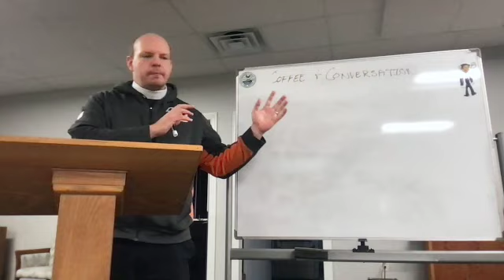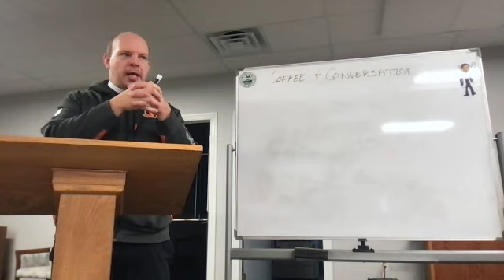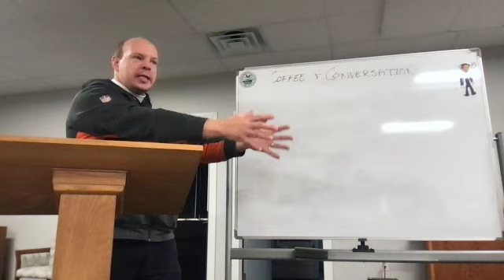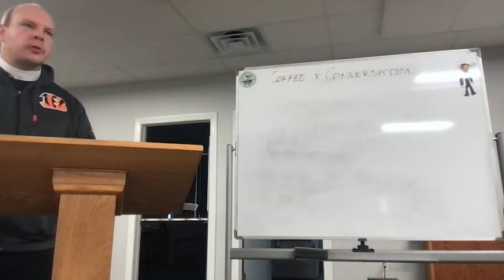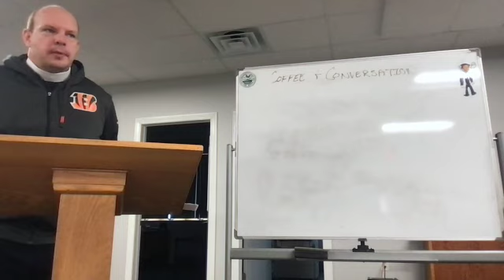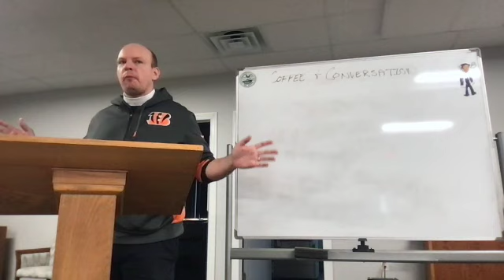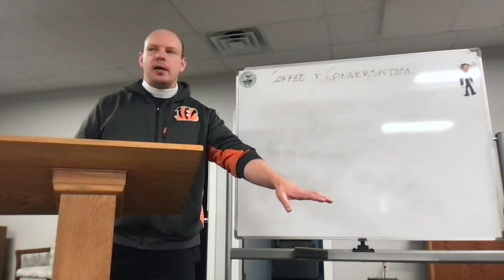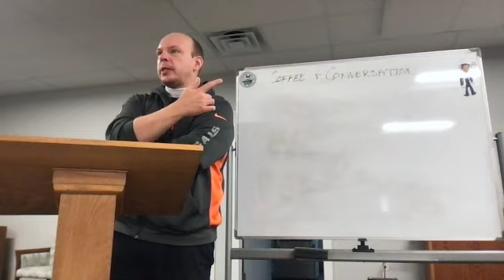Mission from the Cross Session 5 FAST SD 480p